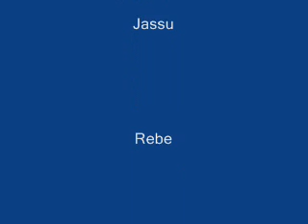Rebe miku jassu juuso